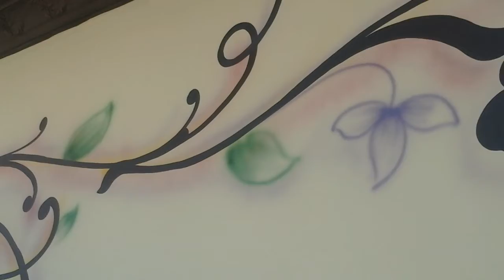رسام مصرى /محمد الحداد 01002201052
لترى المزيد من ديكورات كل ما يخص المنزل يرجى زياره الموقع